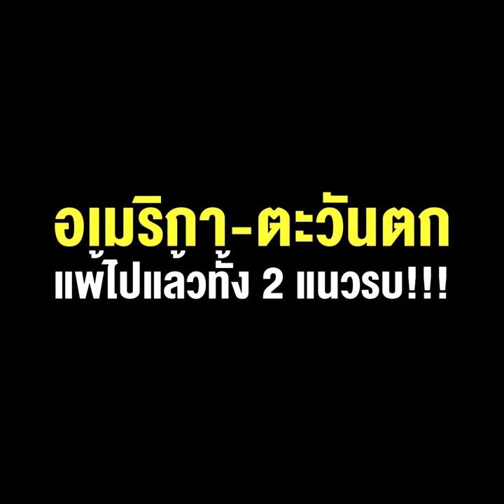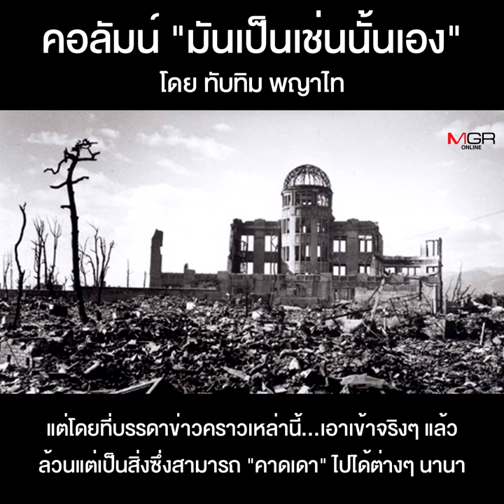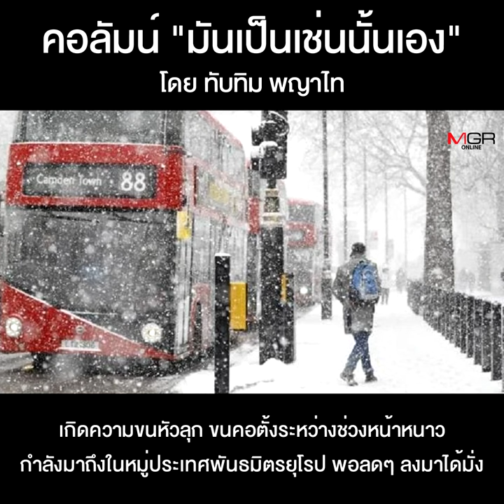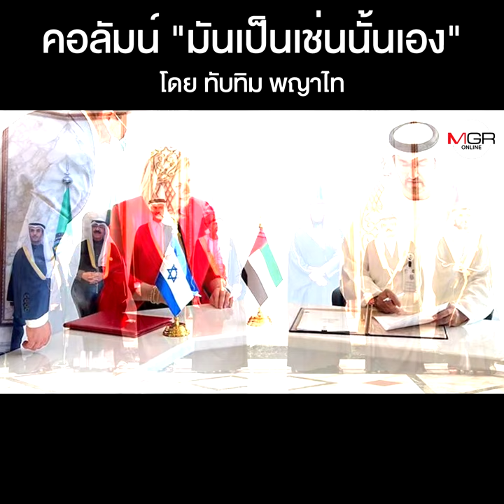อเมริกา-ตะวันตก...แพ้ไปแล้วทั้ง 2 แนวรบ!!!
คอลัมน์ “มันเป็นเช่นนั้นเอง” โดย ทับทิม พญาไท : อเมริกา-ตะวันตก...แพ้ไปแล้วทั้ง 2 แนวรบ!!!